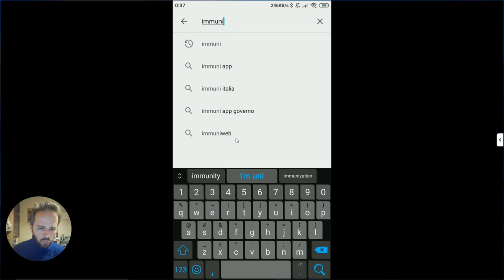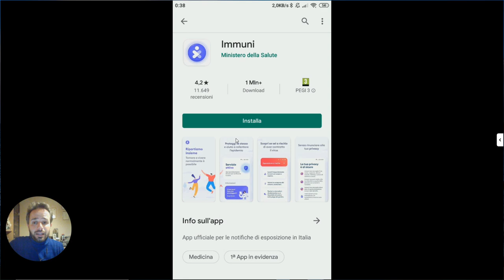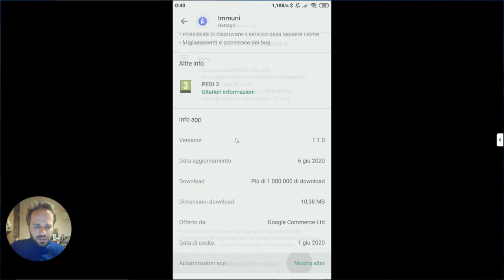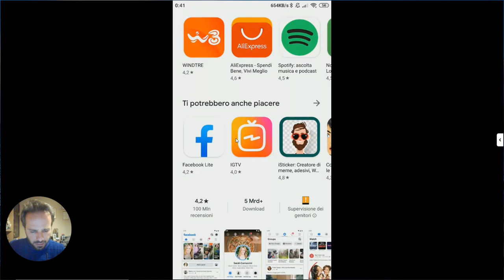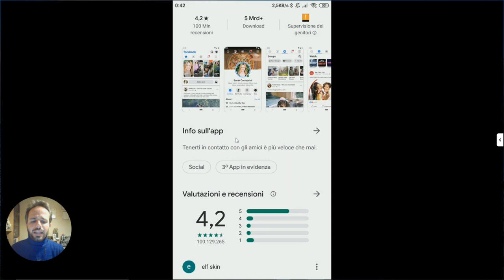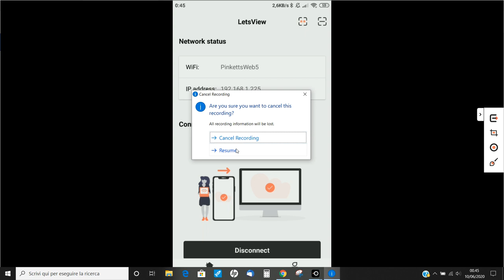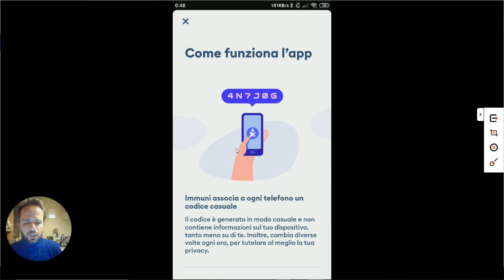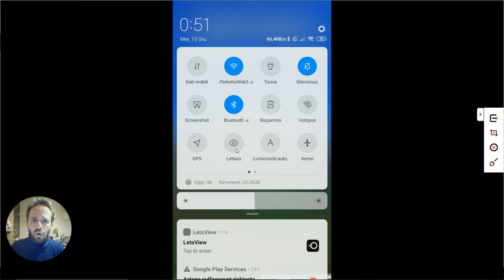Andrea Cartotto - Come scaricare e come funziona la app Immuni [procedura commentata ed analisi]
Immuni sì, Immuni no, pare essere uno dei dibattiti di queste ultime settimane; Privacy sì, Privacy no, ma sappiamo veramente cosa richieda Immuni ai nostri dispositivi per funzionare? Se potrà aiutarci nelle misure di contenimento del Covid-19, lo scopriremo tra un po', però mi è parso opportuno commentare passo passo, in maniera analitica, - argomentata ed accessibile a tutti - come installarla sul proprio dispositivo e quali azioni occorrano per avviarla.